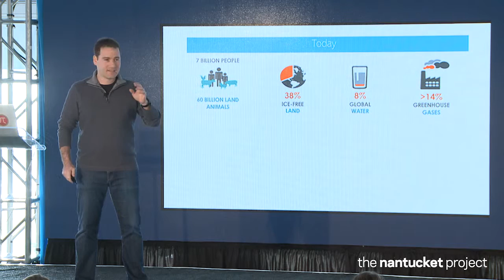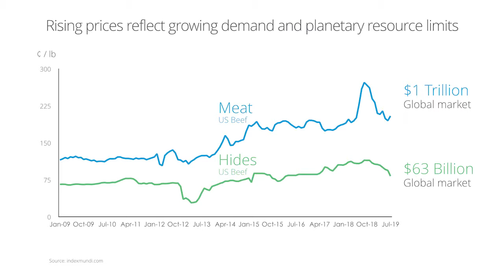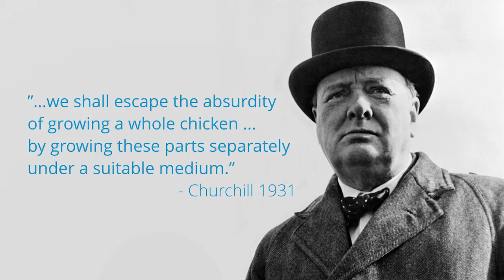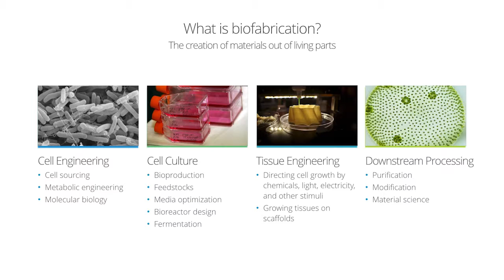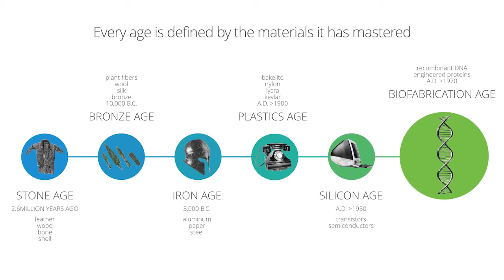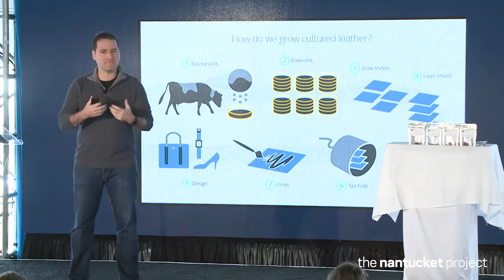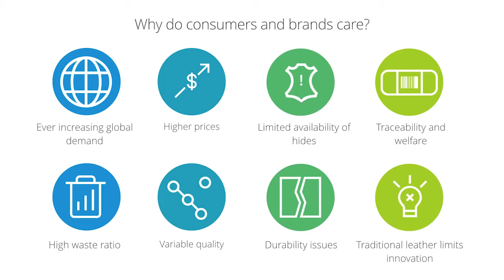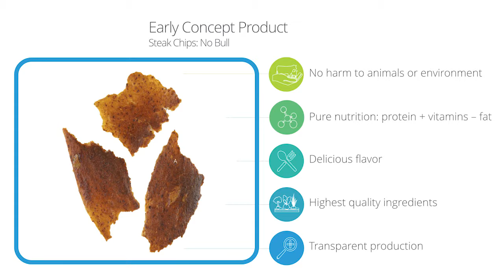Andras Forgacs: Growing Meat and Leather Without Killing the Animal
Andras is Co-founder and CEO of Modern Meadow, a company dedicated to finding new ways to grow meat and leather with no need for animal slaughter and much lower inputs of land, water, energy and chemicals. Previously, he co-founded Organovo, named a Technology Pioneer at the World Economic Forum, which uses 3D bioprinting to create human tissues for pharmaceutical research. He is also Co-founder and Chairman Emeritus of the international non-profit Resolution Project. Andras was a Kauffman Fellow with the Center for Venture Education and a Term Member with the Council on Foreign Relations. Andras holds an MBA from Wharton and a Bachelor of Arts with honors from Harvard.